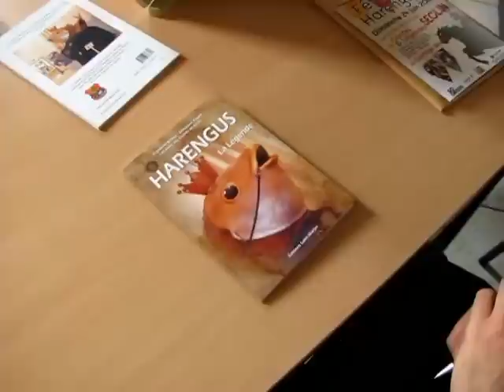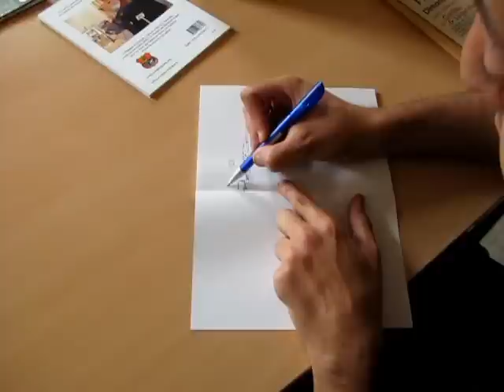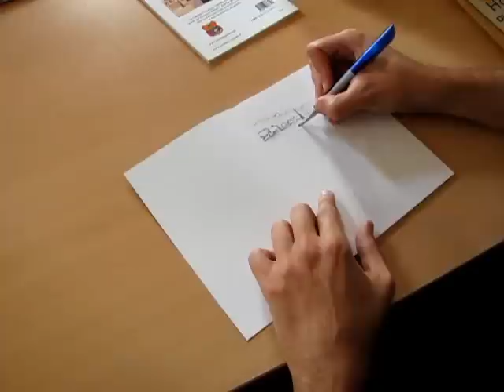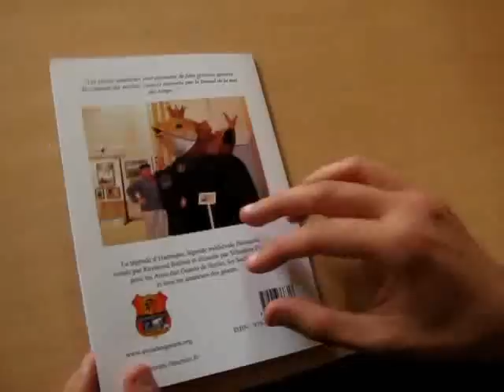Dédicace illustrée de Harengus par Sébastien Piquet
Voici une dédicace du livre "Harengus la légende", réalisée par l'illustrateur Sébastien Piquet.
Pendant que Sébastien Piquet dessine la dédicace, nous en profitons pour lui poser quelques questions sur son travail.

Ce livre est disponible dans toutes les librairies près de chez vous, ainsi que sur les librairies en ligne (par exemple

Pour en savoir plus sur le livre ainsi que sur ses auteurs Raymond Ballieu et Sébastien Piquet